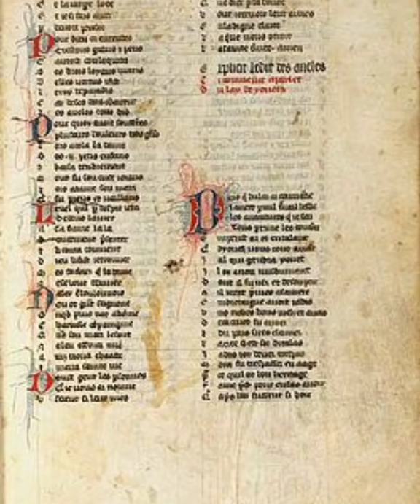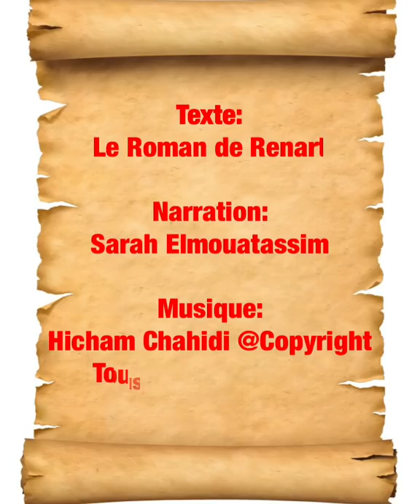Le Roman de Renart- Texte original- Livre audio - Prologue (1) - Littérature moyen âge - histoire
❌ 👩🏻‍🔧 🗣 ERRATUM : erreur de liaison à 1:11 « j’ouvris une armoire secrète », sans « t », même si c’est moins joli! 🪕😊

Voix: S. Elmouatassim
Composition musicale : Hicham Chahidi

Lecture du Roman de Renart

Suivez les aventures de Renart et de son compère Ysengrin, du commencement à leur fin; afin de comprendre les origines et les influences de cette fabuleuse fable du Moyen âge.

Genre: Poésie

Auteurs: plusieurs personnes ont participé à la rédaction du Roman de Renart, dont Richard de Lison (xiie siècle), le prêtre de la Croix-en-Brie (xiiie siècle) et Pierre de Saint- Cloud (seconde moitié du xiiie siècle)

S’inspirant de l’Ysengrimus (1148) de Nivard (poète fla- mand de langue latine, milieu du xiie siècle), les auteurs caricaturent une société médiévale peinte sous les traits d’animaux. Les textes qui en découlent se présentent sous la forme de brefs récits en vers octosyllabiques, marqués par l’utilisation de la ruse et du comique comme moteurs du récit.

Véritable ode à l’ingéniosité, le Roman de Renart consacre le triomphe de son protagoniste, dont la roublardise et les bons tours fascinent encore aujourd’hui.

Nous vous présentons ici LE PROLOGUE